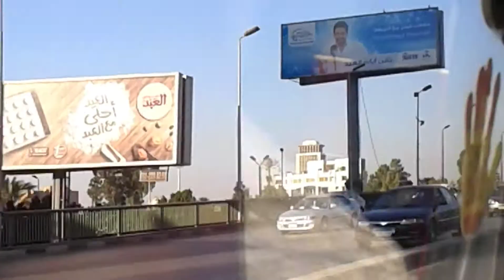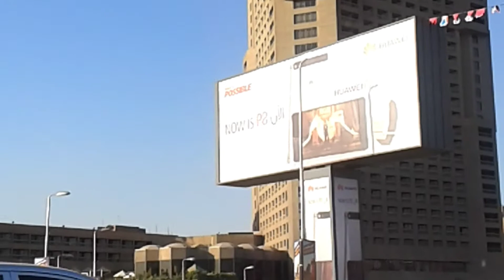ROADTRIP SA EGYPT/BAKASYON/Dulures Dullas